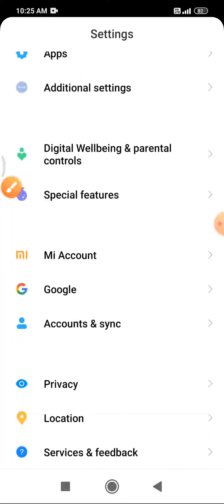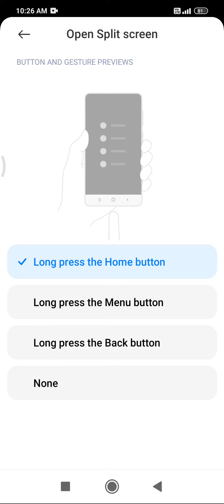how to use split screen in redmi 9 power ek sath do screen